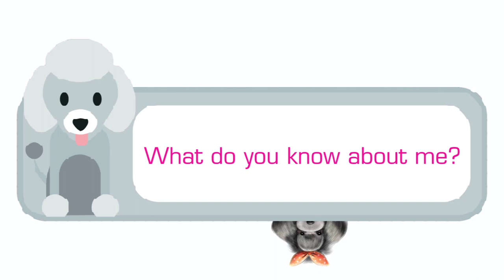Poodle dog breeds - Behaviour and all about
This is a video providing all information related to the Poodle. Include:
- Source
- Shape characteristics (weight, height)
- Personality, habits and hobbies
- Poodle dog popularity in countries
If you want to raise a Poodle, watch this video first!